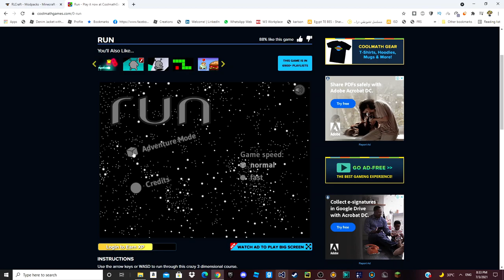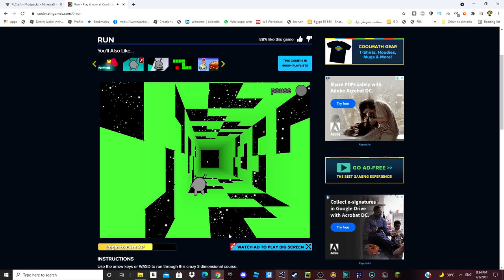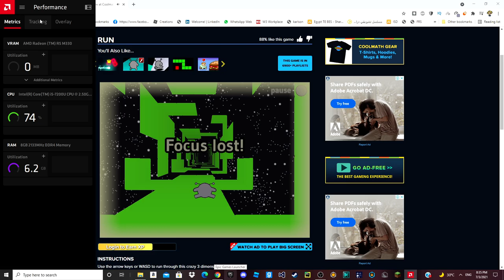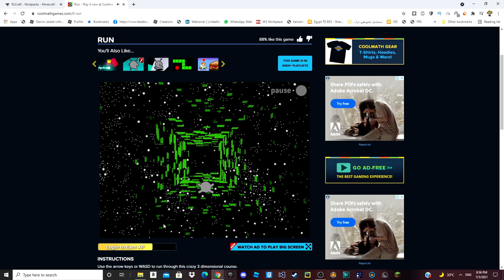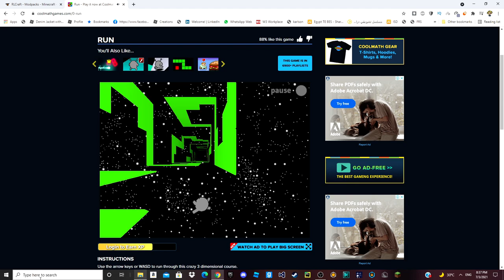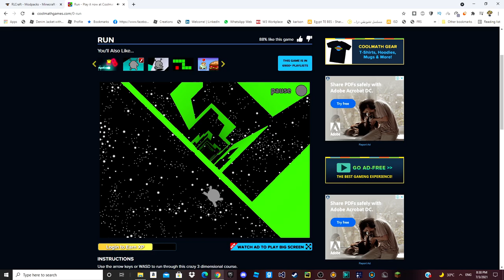POV You are playing run 1 on school computer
you hopped on cool math games at 2012
and kept playing

ベースム - ちゃん#8713
Roblox (stylized as RŌBLOX) is a massively multiplayer online game developed and published by Roblox Corporation. In the game, players are able to create their own virtual world and design their own games. Games on Roblox can be scripted using a sandboxed edition of Lua to affect events that occur in-game and create different scenarios. The company's main source of revenue comes from players buying Robux, the main virtual currency in the game, and from players buying "builder club " access, a status that gives virtual benefits to users.